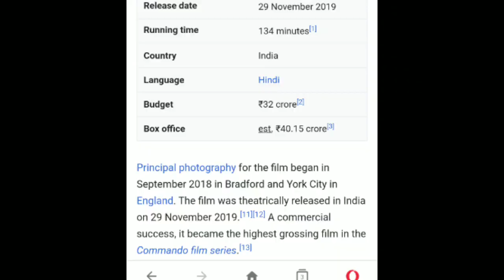Box-officecollection Of Commando 3 Movie //Flop or Hit//Vidyut Jamwal//New Movies Update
Commando 3 Movie Box-officecollection Flop or Hit//Vidyut Jamwal//New Movies Update
On This Channe you Guys are Found all Types of Information of Upcoming Movies So Guys